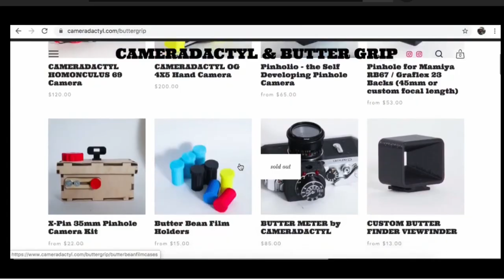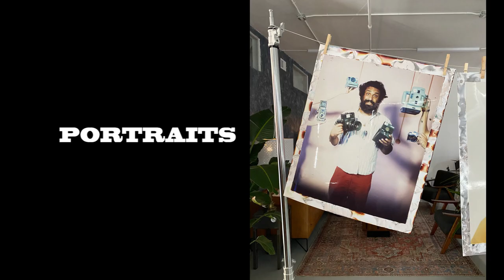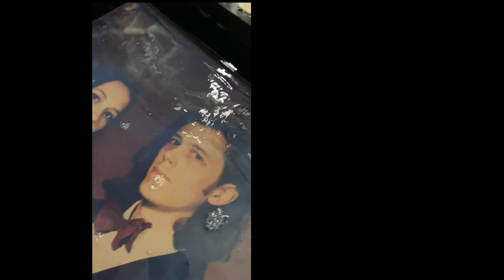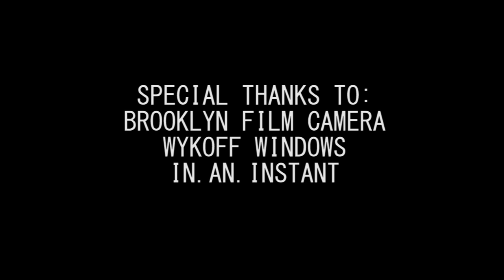20x24 KICKSTARTER Los Angeles, February 2022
thanks!